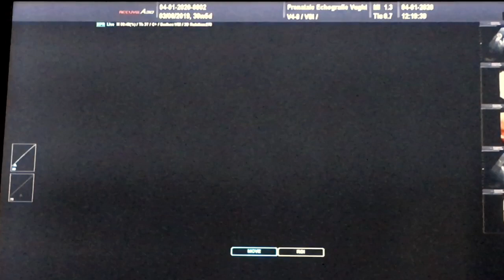3D echo van Jordi zijn broertje! | ups en down 88